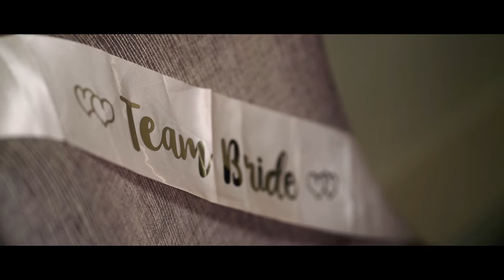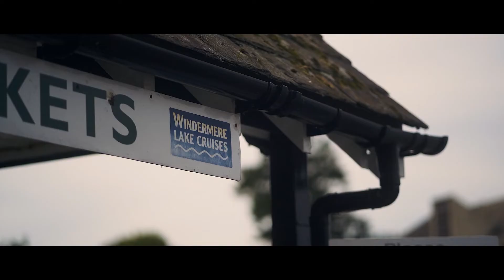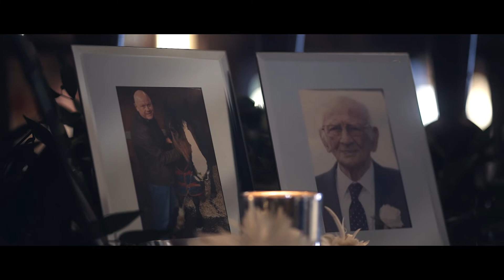Macdonald Old England Hotel - Windermere Lake District Wedding Film - Rebecca + Matthew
| Becca + Matthew |

I Spent this weekend at this beautiful Wedding in the Lake District!

I haven't been to Windermere in the longest of times so it was an absolute pleasure to be able to visit and capture this amazing day at the Macdonald Old England Hotel & Spa

I couldn't have asked for a nicer day, a more perfect location and a more beautiful couple to share the day with.
After the ceremony we even had a short cruise on the lake which was a Real Treat

Congratulations to both Rebecca & Matthew and we hope you have a long happy life together

We were honoured to be apart of your big day and we hope you enjoy the rest of your lives together...

Photography by - Gareth Roy Photography
Makeup & Hair - Style Sisters
Venue - Macdonald Old England Hotel
Wedding Dress - Sarahs wedding boutique / Morilee
Event Dresser -  Flossies Weddings
Lake Cruise - Windermere Lake Cruises
Nails - Nails By Rosie P

Soundstripe Song License - Moar - Home - Code: 4HGTWTMLBYFFBXYY